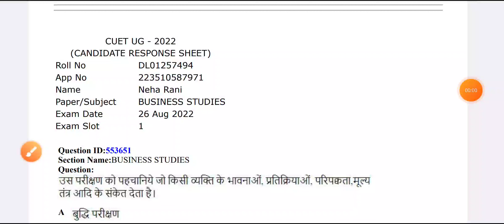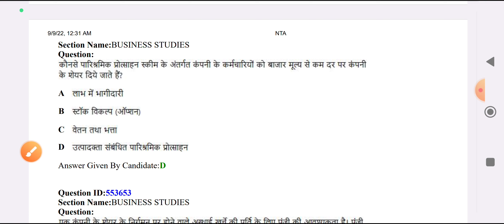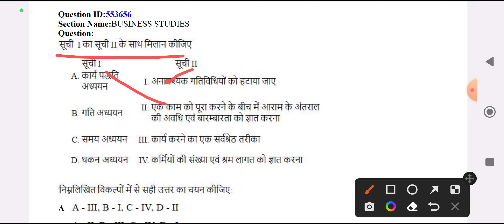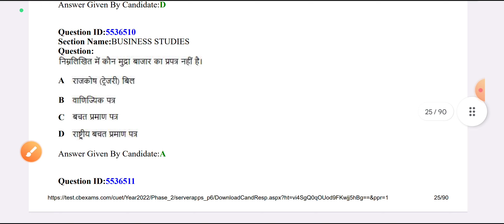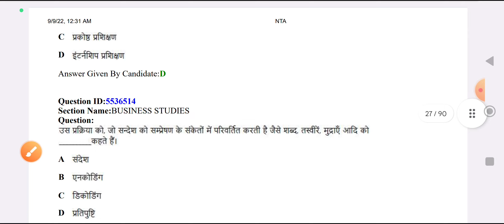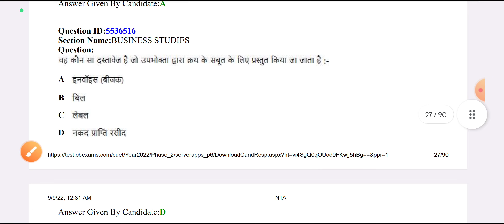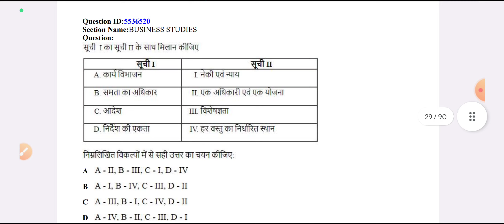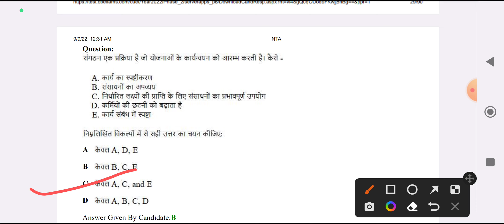CUET UG Business Studies Questions paper 2022 | cuet Business Studies test paper previous year